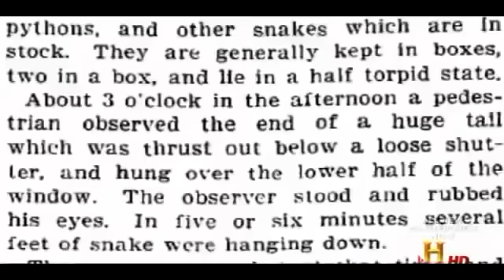Hybrid Giant Pythons found in Florida Best Travel National Geographic Documentary